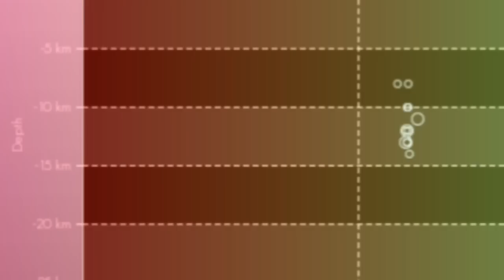Started: Swarm Of Earthquakes In Canary Islands, Magma Rising To Shallow Reservoir, Mantle Plume